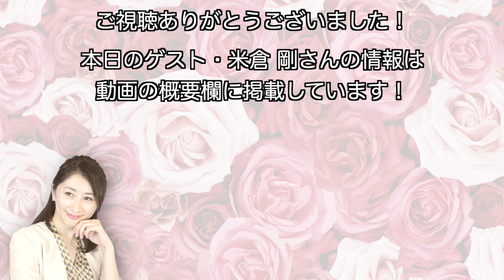素の自分でいる時が一番パワフル！【ゲスト：米倉剛さん】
打ち合わせなく行なった対談、インタビューでしたが、後々まで心に残る言葉をくださいました。
揺らいでいた2020年の夏に、「そのままで十分だよ」と背中を押してもらえたように感じました。その後の生き方に影響を与えてくれた人たちのお一人です。

コロナ後の主業務は、日本代表戦（管理職研修・組織開発支援）、エグゼクティブコーチング（ゴリゴリ目標達成ではなく）、飲食店支援。また、プロの「講師」「コーチ」を養成しています。

・メルマガ 「仕事も恋も思いのままに！魅力爆発メルマガ」
・無料メールセミナー「あっという間に魅力あふれる自分にステップアップできる１０の秘密」

・著書
『あなたの魅力を爆発させる方法』

『あ〜！仕事も人間関係もいろいろめんどくさ！と思ったら読む人生をシンプルにする本』

⁎⁺˳✧༚ﾟ･*:.｡･*:.｡. *˚✧₊.｡.:*･ﾟ･.:*’*･゜*˚✧₊